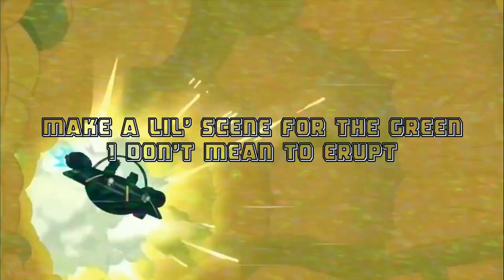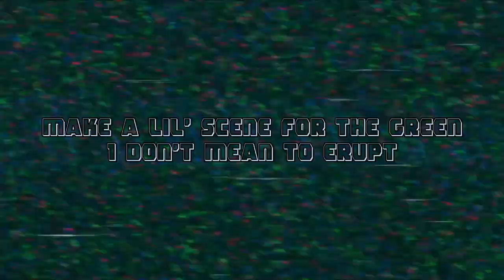No Limit - GoodChild (Lyric Video)